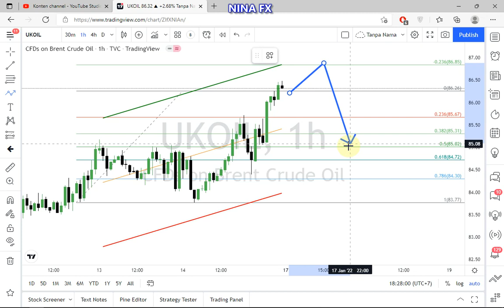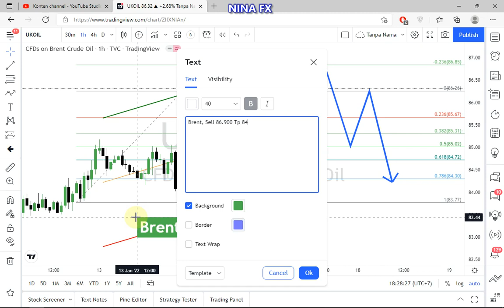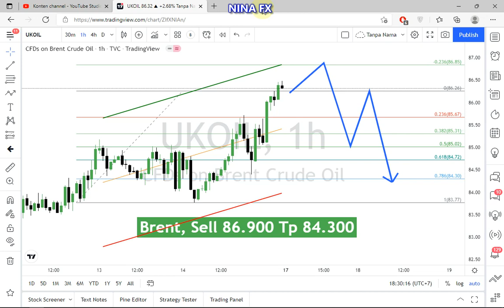Brent Oil Daily Analysis for January 17, 2022 by Nina Fx